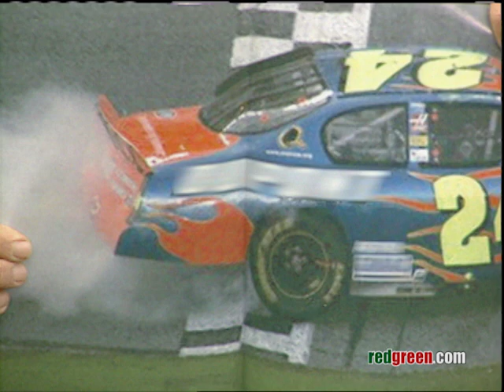Handyman Corner - How to Do Big Burnouts